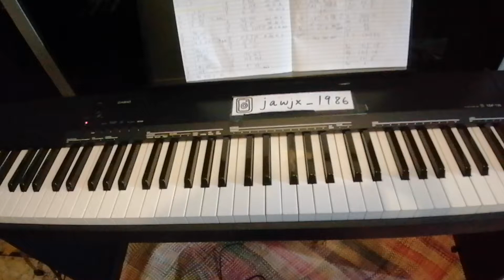Blink 182 - " Josie " Piano Cover